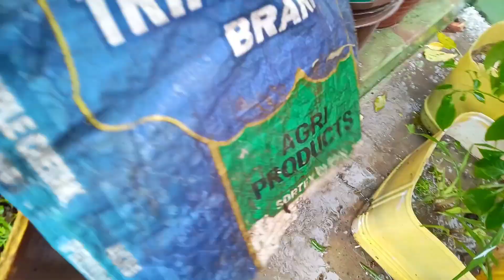ये आसमान से क्या गिर रहा है🥶।